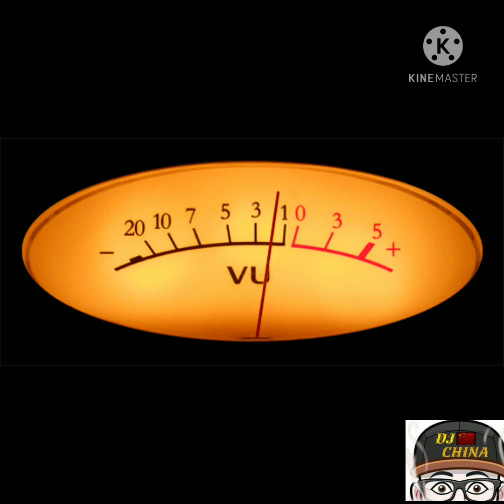Michael Franti - U Cant Sing R Song By ( DJ CHINA )